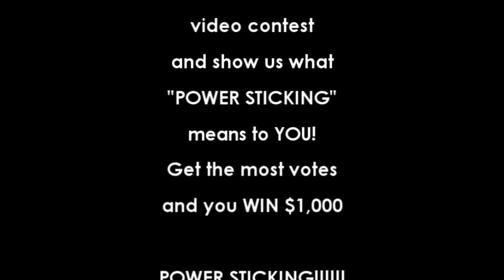What is Power Sticking? WORKING OUT - Submit YOUR video, WIN $1000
Power Stick is running our "What is Power Sticking?" online video contest with a $1,000 grand prize! So start thinking now, cause if you send in your own video of What is "Power sticking" means to you than you could be our winner! Get creative, make it fun, and keep it clean!

Winning is as easy as submitting your video and getting all your friends to vote for it. Get the most votes, and the money is yours!